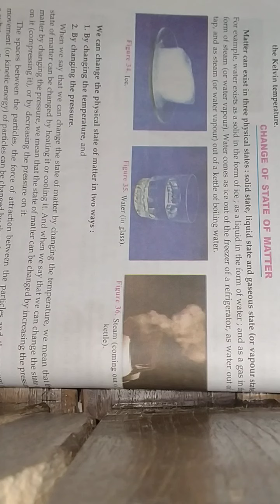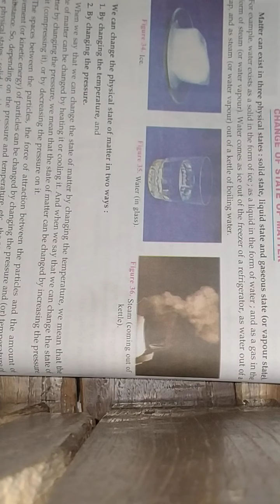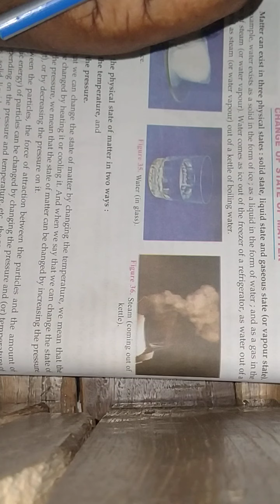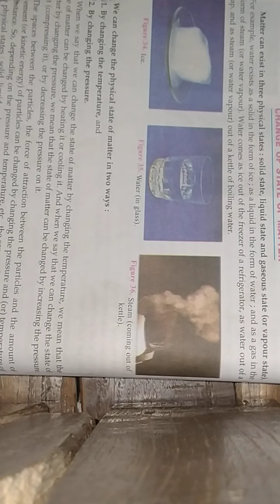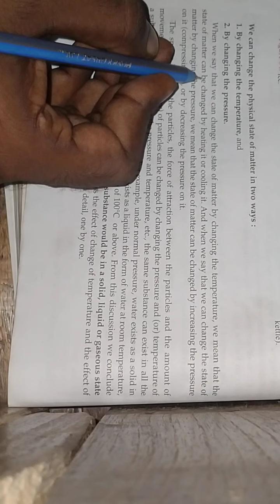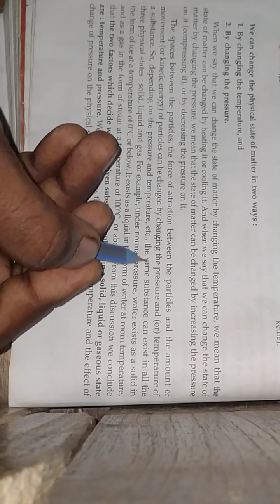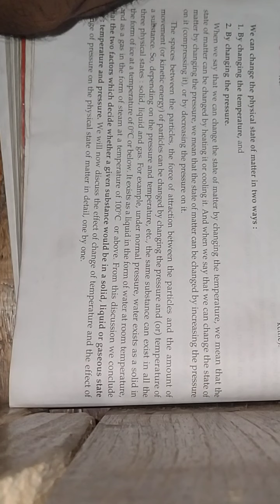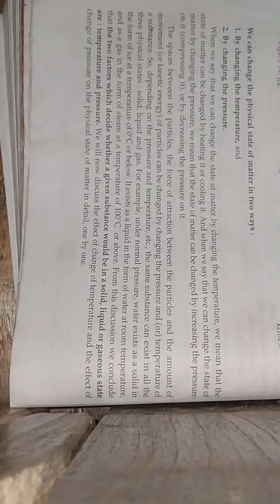Class 9th chemistry chapter 1 p8